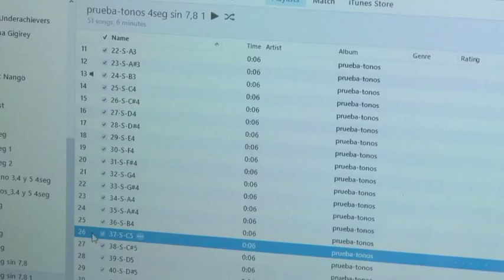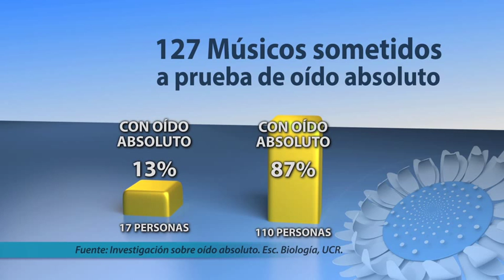Oído Absoluto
Es momento de conocer, a través de 3 historias de vida, uno de los muchos proyectos de investigación que se generan en la UCR. A continuación les presentamos este reportaje especial sobre el oído absoluto.